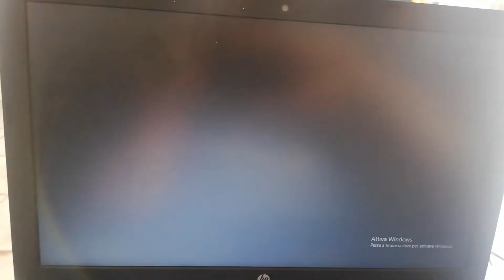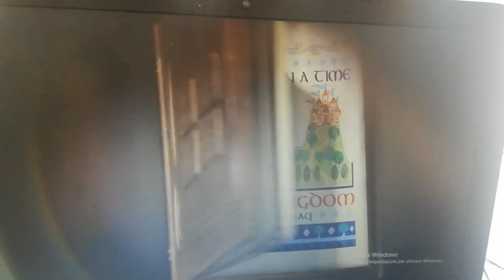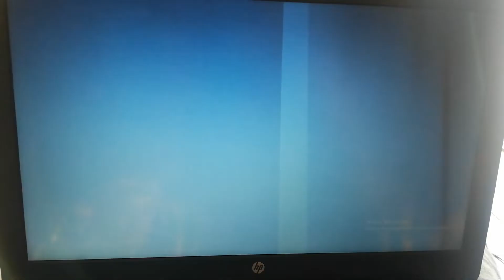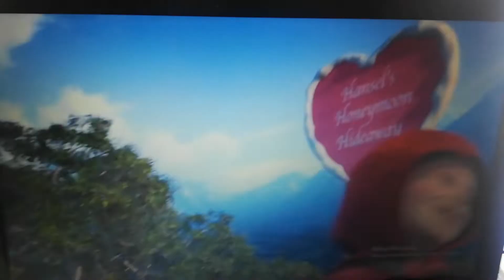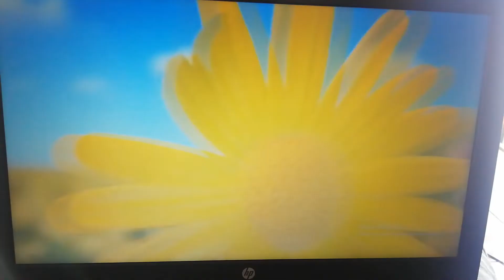Shrek 2 (2004) Speciale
Questo è un Grande Studio d'animazione del 2004 di Shrek 2 che ha fatto sul Canale 310 Sky Cinema + 24 Hd di Martedì 08 Settembre 2020 alle 11.30 a me serve per la Descrizione di Shrek 2 del 2004 della DreamWorks a Raccontare a Stefania Pellino Shrek 2 del 2004 della DreamWorks di Shrek 2. Buona serata e buona Visione.